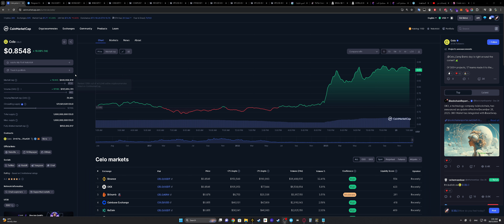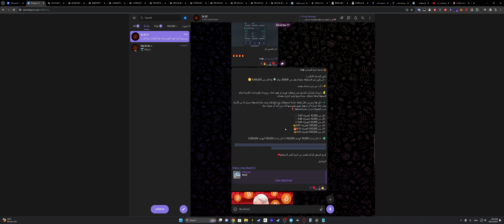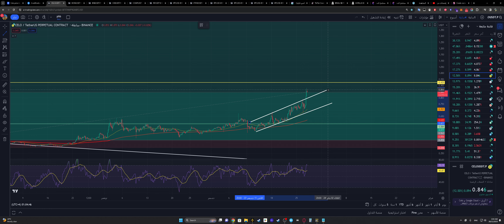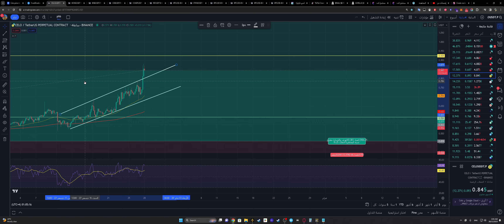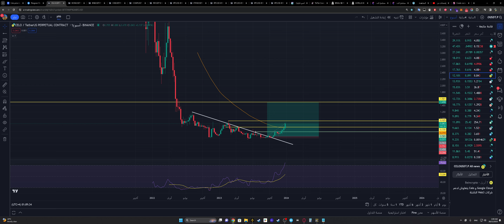عملة Celo الى 15$ -- 28/12/2023